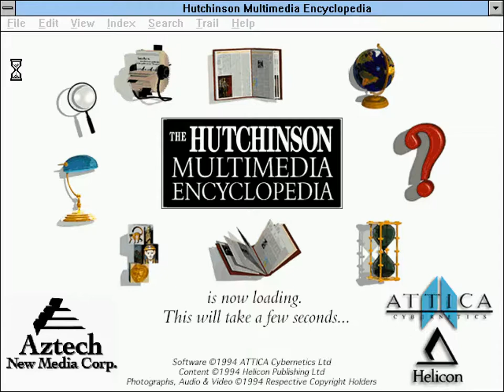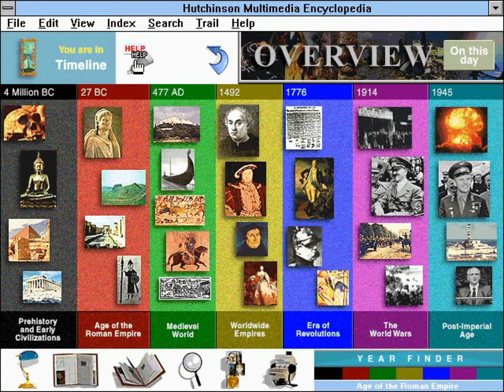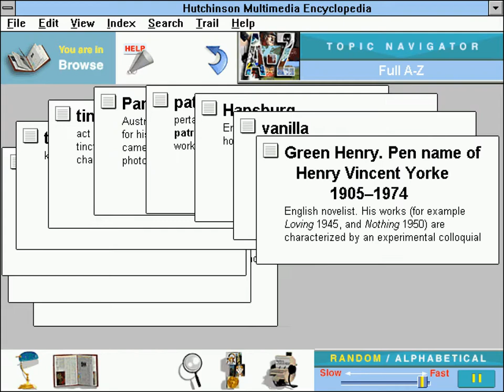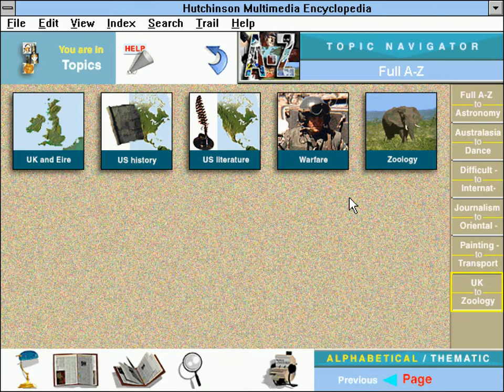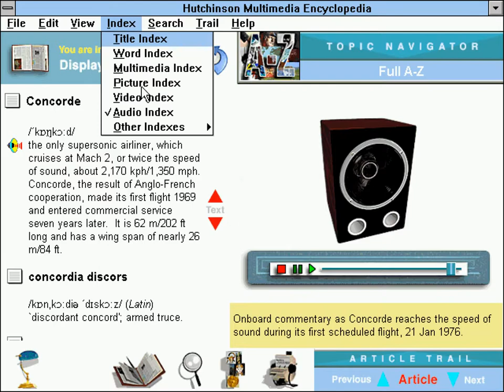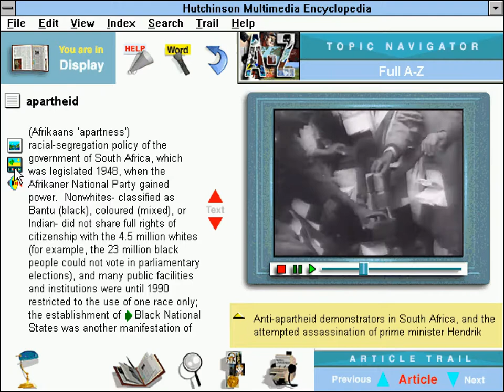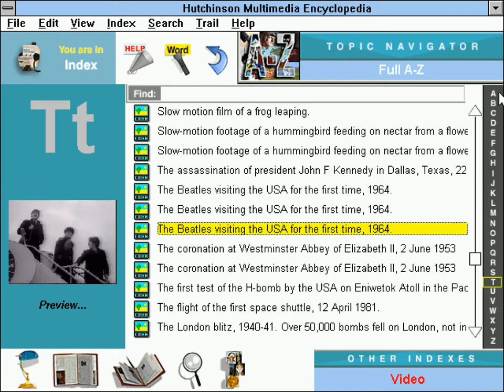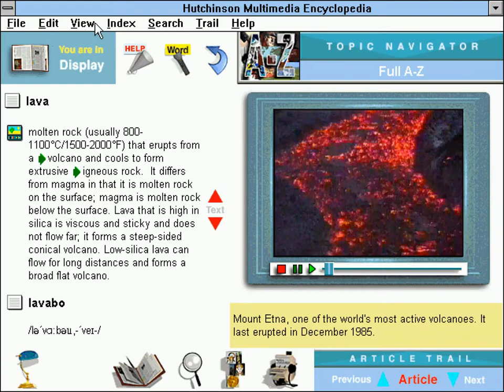The Hutchinson Multimedia Encyclopedia CD-ROM (1995)